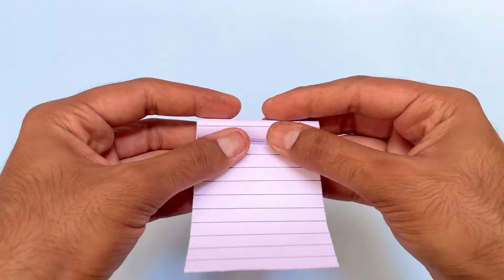How To Make Bidi Bomb At Home - Original & Easy Bidi Bomb 😱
WARNING:-This video is only for entertainment purposes. do not attemp to recreate any of the act in this video,as they may be dangerous if not done correctly.and could result in serious injury.if you rely on the information portrayed in this video.you assume the responsibility for the results. have fun but always think ahead,and remember that every project you try is at YOUR OWN RISK

Video Highlight:-
Dosto aaj ke video me hum homemade bidi bomb banayenge or ye bidi bomb jo market me milta hai thik vaise hi original tarike se work bhi karega or kafi badhiya Bidi Bomb hoga or ye bidi bomb apne ghar par kaise banaya jata hai vo bhi is video me hum aapko step by step sikhayenge to video ko dhyan se or full watch jarur karna.

Hamari channel "Experiment REDDY" me hum daily kafi interesting video upload karenge jisse aap kafi enjoy kar sakenge